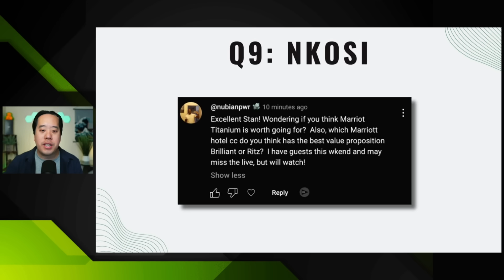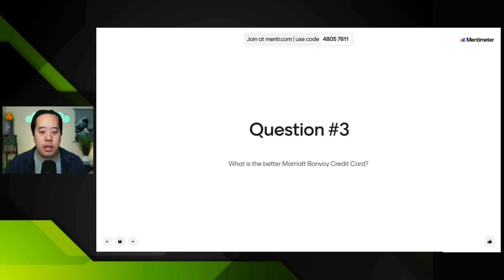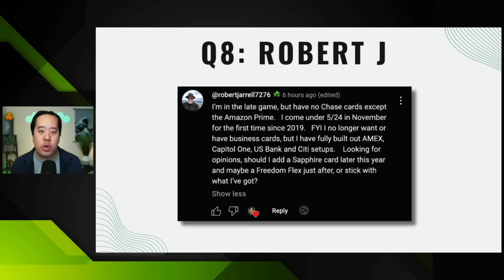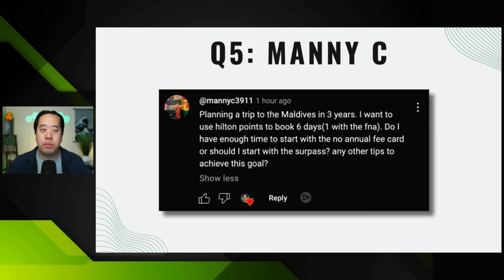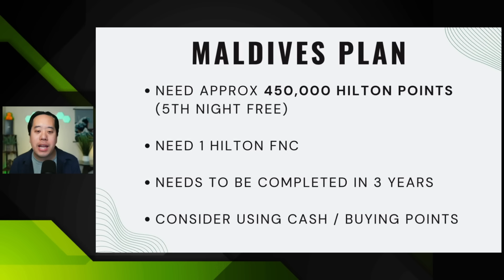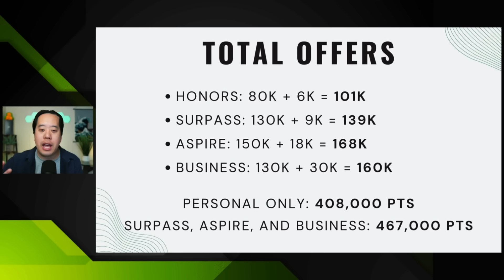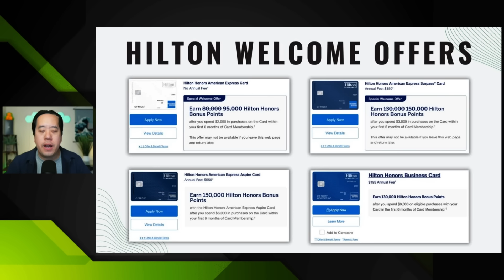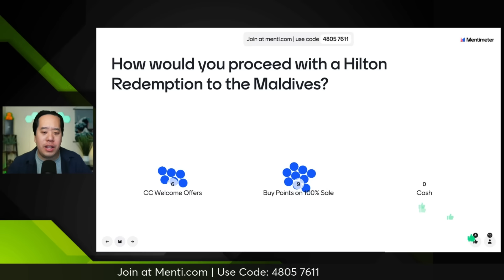The BEST Marriott Credit Card and Hilton Redemption Strategy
So in this video, I’ll be answering questions from you, the community!

One of the biggest debates when it comes to Marriott credit cards is if the Ritz Carlton card is better or if the Marriott Bonvoy Brilliant card is better, and so we’ll discuss that further.

We’ll also cover what to do if you didn’t start your credit card journey with Chase, but now you want to, and how to structure that credit card roadmap.

We'll also cover a Hilton redemption to the Maldives, and the options you can take to get the best value for your own situation.

📚 Chapters:
00:00 Intro
00:34 Bonvoy Brilliant vs. Ritz Carlton Cards
04:52 Late Game: Chase Credit Cards
06:40 Hilton Maldives Redemption

I am not a financial advisor, accountant, or lawyer and do not provide financial, tax, or legal advice.  Please do your own research and consult your own financial, tax, or legal professional for specific advice.